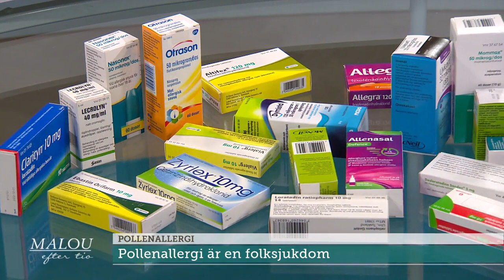Allt fler får pollen – här är symptomen och hur du skyddar dig - Malou Efter tio (TV4)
Allt fler blir allergiska för varje år. I dag är pollenallergi en folksjukdom. Familjeläkaren Viveca Gyberg om vilka behandlingar som finns och smarta tips på hur du kan minska din exponering för pollen.